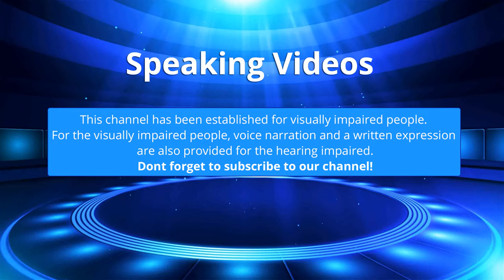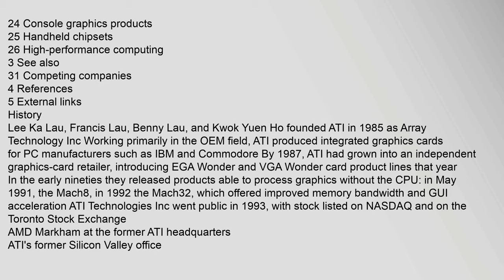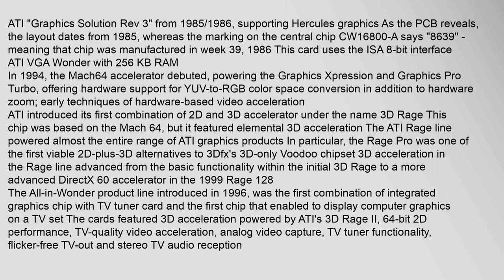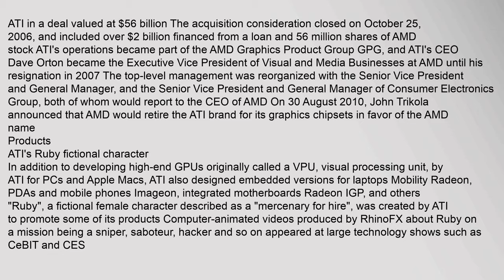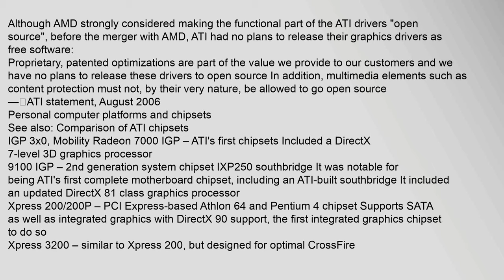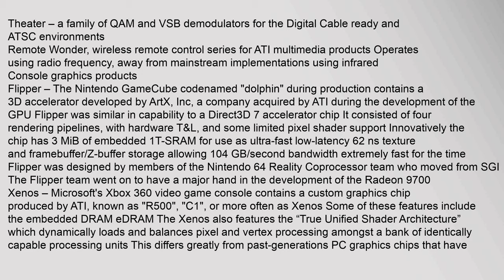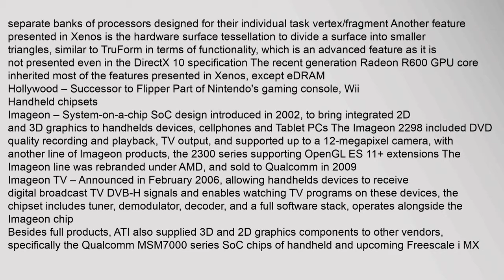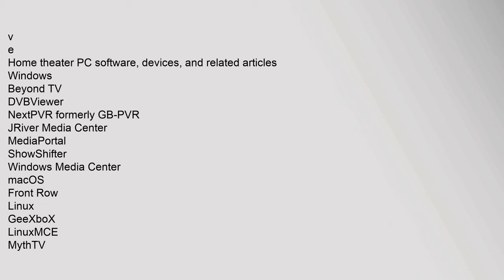ATI Technologies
Contents
1,History
2,Products
21,Computer,graphics,chipsets